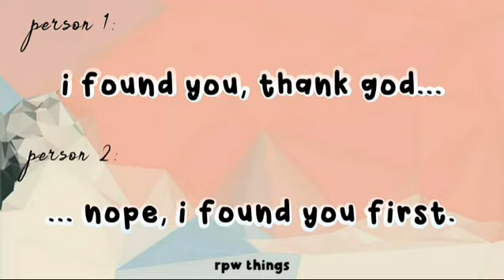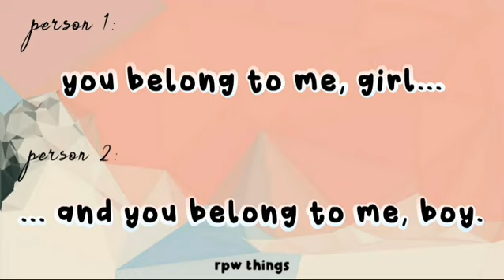15 matching bios for couples, pt two • rpw things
❀ D O N ' T  C L I C K  T H I S ! !

ゅִ

friendly reminders.
📍stay safe
📍always wear face mask
📍spread love not virus

❀ f a c e b o o k  a c c o u n t
Ceara Nieve

❀ i n s t a g r a m  a c c o u n t
＠cearanivee

ゅִ

ゅִ